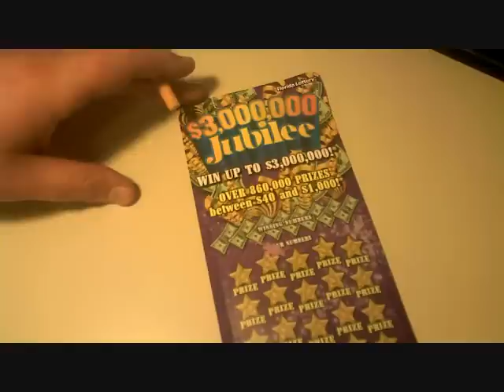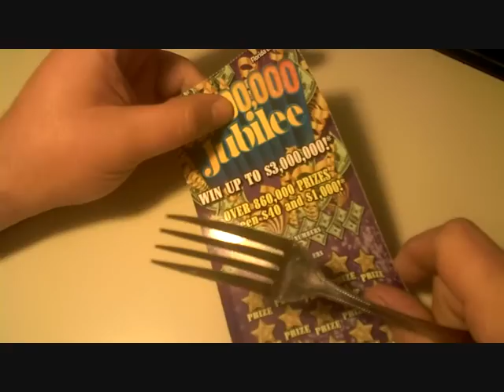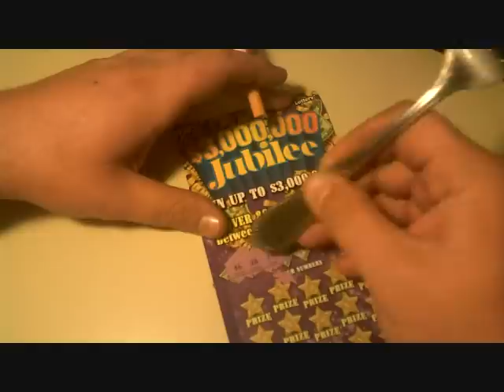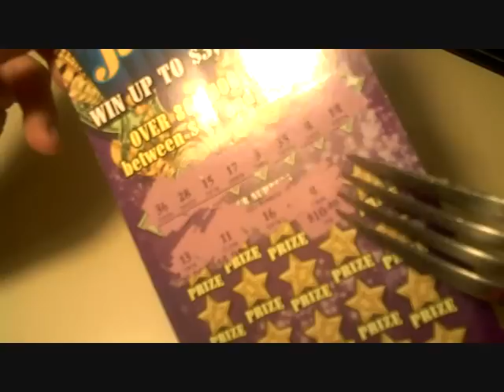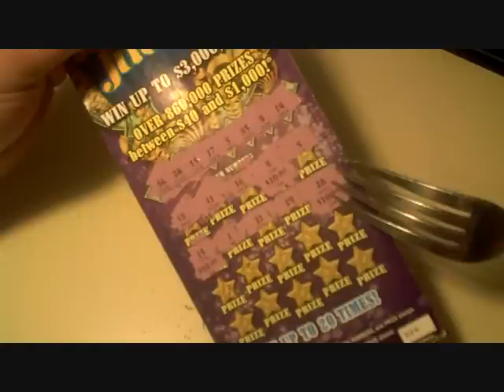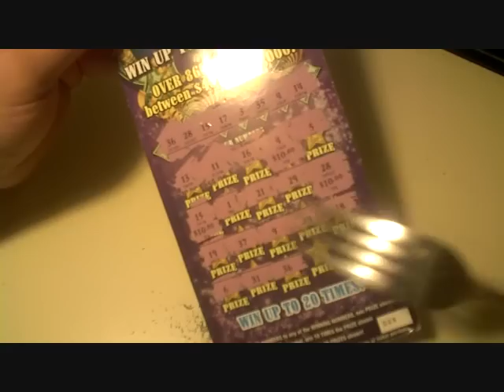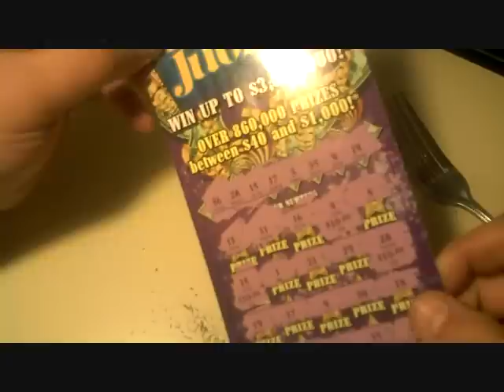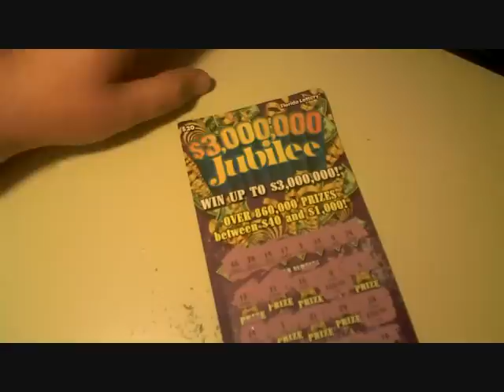Scratchy Scratch Time 4-23-12 For The Ladies